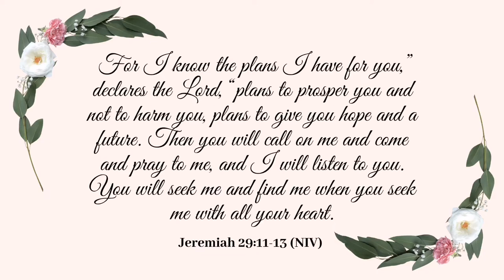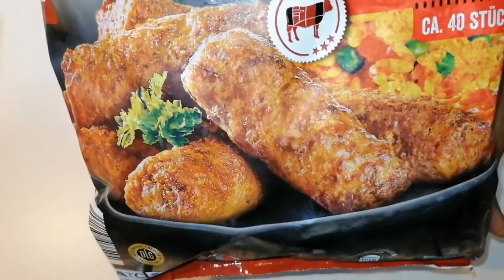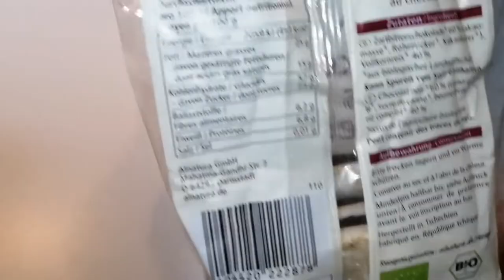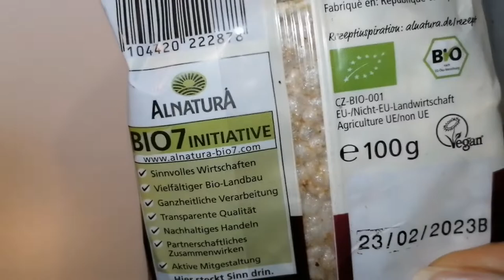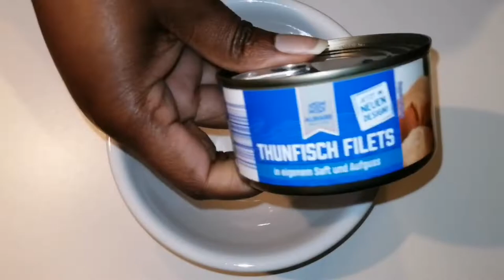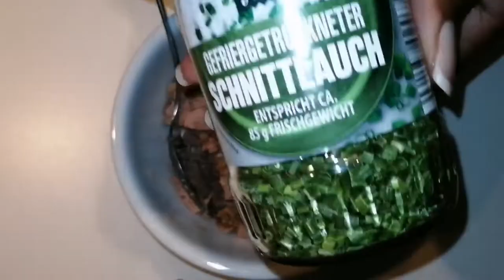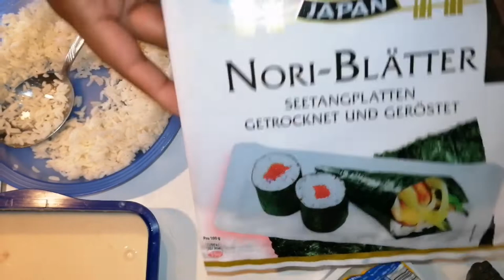WHAT I EAT IN A DAY TO LOSE WEIGHT | Weight loss Journey | Alternate Day Fasting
WHAT I EAT IN A DAY TO LOSE WEIGHT | Weight loss Journey | Alternate Day Fasting | Easy & Realistic Meals

HEY LUVZ... Today's video is a another what I eat in a day to lose weight. To hold myself accountable to my weight loss journey, I've decided to document it here on my channel. I hope y'all enjoy these kinds of video's.

~MEALS SHOWN~
Breakfast
° Rolled Burrito
Chivapcici, Eggs, Onions, Red Bell Pepper, Wrap, (seasoning of choice)
~Roughly 537 cal give or take~

Snacks
° Chocolate Rice Cake
~82 cal~

Lunch
° No lunch

Dinner
° Homemade Japanese Food
Deep Fried Shrimp Tempura & Spicy Tuna Roll, with Shrimp fried Rice
~Roughly 893 cal give or take~

Did you like today's video? THUMBS up for more!

Let's chat below! Are there any particular videos you guys would like to see from me? xoxo 💋🤗💋🤗

- La Teish😘✌

@ BABY VINEYARD CO.

Faith: I believe in God
Nationality: Bahamian
Age: Old enough to be someone's mama😂
Channel: Home & Lifestyle Content Creator
Located in Germany

Please Note (LOCATED IN GERMANY)